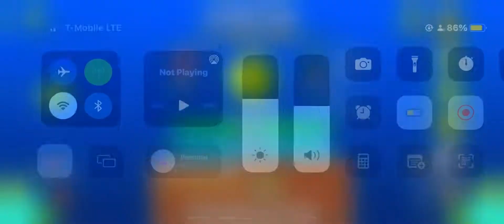STARPUNK by: Ferdefunky (ez demon) | Geometry Dash 2.11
this level features incredible deco and an amazing song! another great level for beginners!